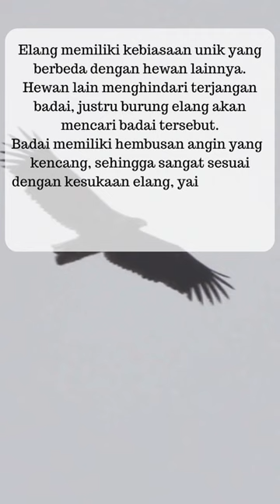Burung Elang Bersahabat dengan Badai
Elang memiliki kebiasaan unik yang berbeda dengan hewan lainnya. Hewan lain menghindari terjangan badai, justru burung elang akan mencari badai tersebut.
Badai memiliki hembusan angin yang  kencang, sehingga sangat sesuai dengan kesukaan elang, yaitu terbang tinggi bersama angin kencang dan dapat mengistirahatkan kepakkan sayapnya.